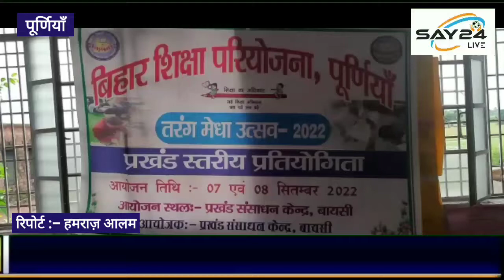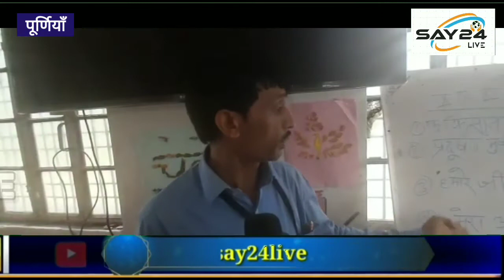पूर्णिया बायसी में दो दिवसीय तरंग मेधा उत्सव का किया गया आयोजन..